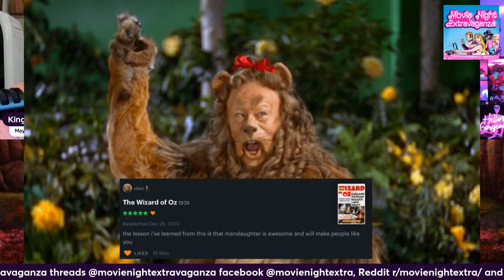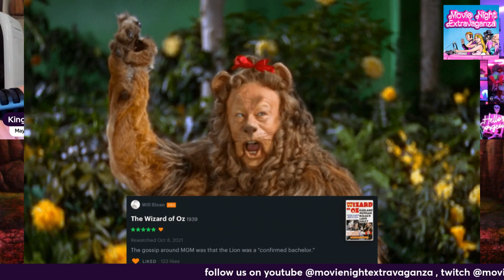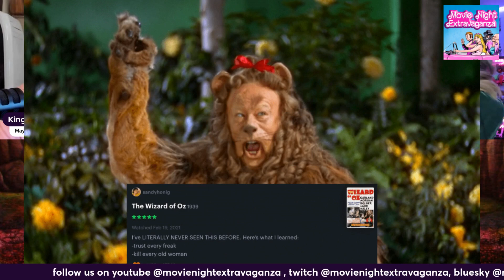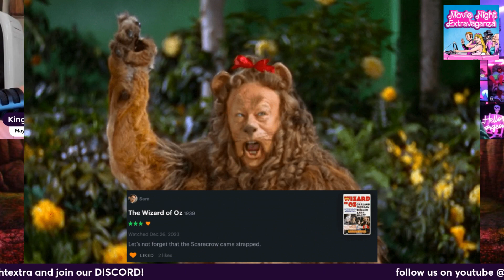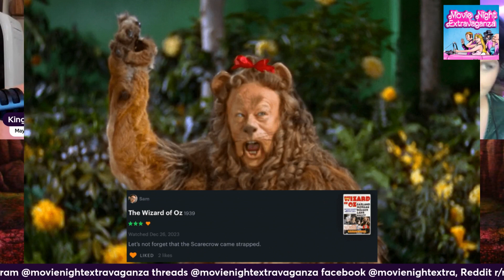Wizard of Oz: Letterboxd One-Liners (from Episode 194)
Each week co-host and producer @conan.neutron  carefully collects and curates the funniest, weirdest and most random reviews from @LetterboxdHQ  the film being covered and they are presented on the screen for the panel to react to and discuss. Its: the Letterboxd one-liners.